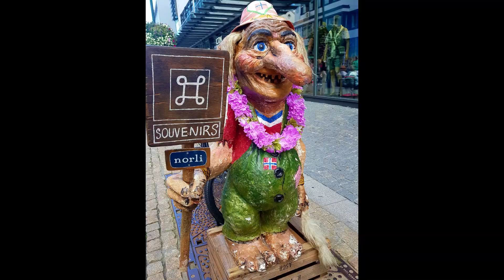Noorse Fjorden HAL Cruise II 2023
Onze 2de Noorse Fjorden Cruise van 2023 staat voor 8 dagen ‘quality time’, een ware belevenis voor ervaren en eerste-maal-cruisers. Boodschap was "Laat je in de watten leggen aan boord van een modern cruiseschip, geniet van het comfort en ontdek tegelijkertijd de pure schoonheid van Noorwegen", zo gezegd zo gedaan met 27 enthousiaste GFC'ers in juli 2023! Met de nieuwe Rotterdam van rederij Holland America Line werd het een geslaagde Go For Cruise reistopper heen en terug uit Amsterdam naar Oslo, Kristiansand, Eidfjord en Flam, geniet (na) van de fotoreportage!

Ontdek ons actueel Go For Cruise aanbod begeleide groepsreizen richting Noorwegen, IJsland en Schotland